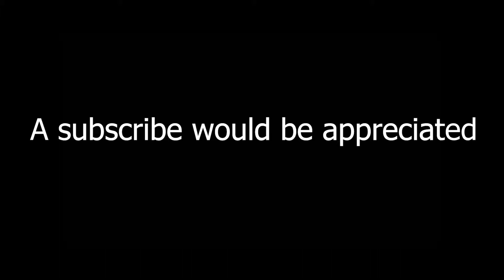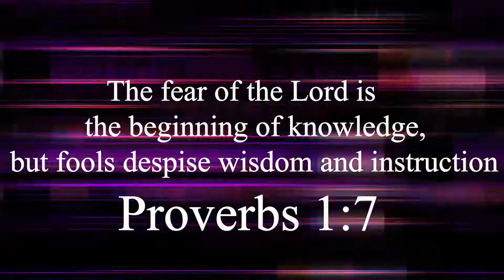Zombie Royale, But how not to Win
Do me and Webito win our Zombie Royale game? Let's find out!